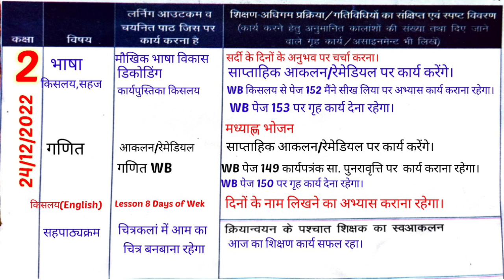शिक्षक डायरी कक्षा 2 |shikshak diary class 2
Welcome in my youtube channel
NEWS STUDY|
शिक्षक डायरी कक्षा  2 प्राइमरी स्कूल
shikshak diary for primary school
Aaj ke video me hum dekhenge shikshak diary kaksha 2 ki jo hogi  19 se 24  December  2022 tak||
🗣️Gmail 👇
omprakashverma0712@gmail. com

📚शिक्षक डायरी कक्षा 1 से 5 तक||19 से 24  दिसंबर 2022 तक|

📚 Class 1

कक्षा 1  week 19 अभ्यास कार्यपत्रक( हिन्दी कार्यपुस्तिका से ) वीडियो लिंक here👇

कक्षा 1  week 19 अभ्यास कार्यपत्रक( गणित कार्यपुस्तिका से ) वीडियो लिंक
🗣️Shopping here at amazon best Itom।link here👇
🔴My Laptop Dell

🔴My Printer HP

🔴My Mobile Mi

🔴My mobile oppo

🔴My Blutooth for mobile

🔴My mobile mice for video recorder -first

🔴My mobile mice for video recorder 2nd

🔴My mobile stand for video recorder

🔴My toch screan pen

📚शिक्षक डायरी कक्षा 1 से 5 तक||12 से 17  दिसम्बर 2022 तक।

📕yours Quries👇
shikshak diary
kaksha 1
शिक्षक डायरी कक्षा 1
shikshak diary december 2022
November 2022 shikshak diary class 2
shikshak diary
शिक्षक डायरी
शिक्षक डायरी कक्षा 1 दिसम्बर 2022
shikshak diary
2022 shikshak diary
nipun bharat
motto of nipun bharat O